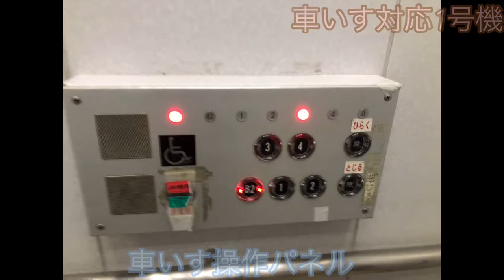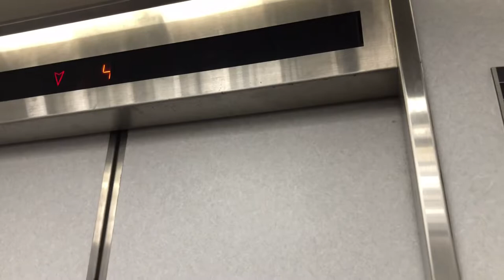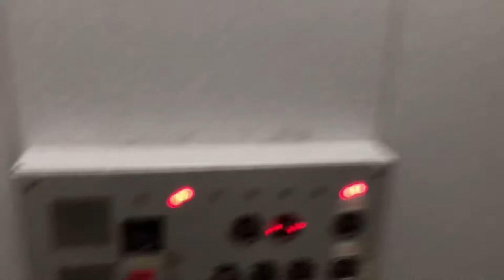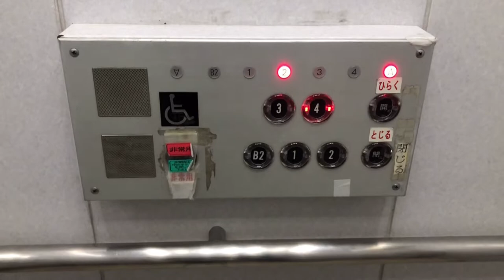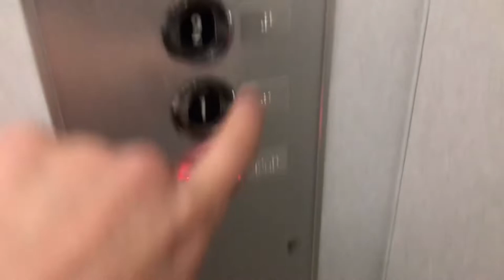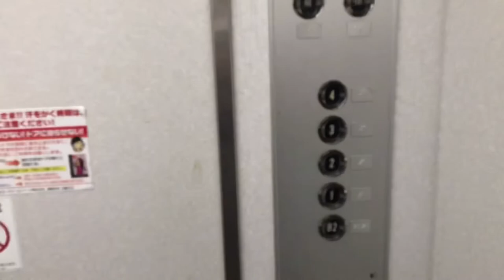(2021年版・貴重なスペック60油圧式がOtisメンテで今でも現役稼働)奈良市ならまちセンター・奈良市立中央図書館の古いOtisエレベーター 2基まとめ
新型コロナウィルス感染症の感染拡大予防対策を徹底した上での撮影です。(マスクの着用・手洗い・アルコールによる手指の消毒・靴や衣服の抗菌化)

奈良市ならまちセンター・奈良市立中央図書館の貴重なスペック60油圧式が、2021年現在でも、Otisメンテで現役稼働していました‼️😃😊

これで、僕がスペック60油圧式の現役機に乗ったのは、三重県いなべ市にある「いなべ市藤原文化センター」と、こちらになりますね‼️😃😊

4〜1階、B2(地下2階)に停止し、地下1階は飛びになっているという珍しいもので、他には2基とも油圧式、かご内デジタルインジケーターが採用されているなど、かなり貴重な機種が、2021年2月現在でも現役で稼働していることになりますね‼️😃😊

メーカー・メンテナンス：日本オーチス・エレベータ株式会社(Otis)

業務提携メーカー：松下電器産業株式会社(現・パナソニック株式会社(Panasonic))

機種：スペック60   油圧式

付加機能：2基とも油圧式・かご内デジタルインジケーター、1号機は後期アナウンスを装備(レボやクレセス、アルサ、GEN2 Premierに採用されているアナウンスと同一)、2号機はアナウンスなし

停止階：B2(地下2階・駐車場).1.2.3.4(地下1階は飛びになっています。)

人数・車いす・積載：

1号機　乗用11人乗り　車いす対応　積載750kg
2号機    乗用11人乗り　車いす非対応　積載750kg

撮影日：2021.2.5   奈良県奈良市東寺林町